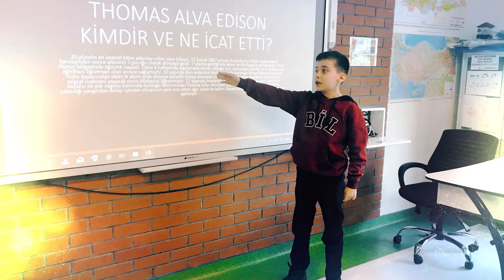Bil Koleji Güneşli Kampüsü : Yol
YOL
Zevkle öğrenilenler, hiçbir zaman unutulmaz.
Beşinci sınıflar Tesla, Einstain gibi birçok bilim adamı hakkında bilgilerini canlandırma yaparak aktardılar.Öğrenmenin binbir yolu…
Sınıf :Ortaokul 5.Sınıf
Konu :İz bırakan bilim adamları
Öğretmen :Özge KARADENİZ